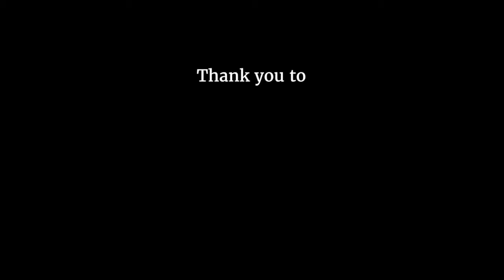Meat from the moors: What is the future of upland sheep farming?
Sheep on the uplands of Britain have been at the centre of a media debate over the last few years. Does hill farming have a place in the management of moorland or as George Monbiot argues, is it the scourge of the countryside? Are sheep to blame for the UK’s high greenhouse gas emissions? Are they causing downriver flooding? Or, alternatively, are they a vital source of sustainable local meat, crucial to the management of upland landscapes and essential to the survival of upland communities and culture?

What is it really like to farm sheep in a far-flung corner of the English moors? This film is about Matthew Trevelyan, a young upland farmer on the North York Moors. Matthew Trevelyan took over the running of Hill Top Farm, near Spaunton, from his father several years ago and now shepherds the flock of 150 hefted Swaledale sheep. The farm has been certified organic since 1985 and the Trevelyan family set up the Shearling Scheme to market their hogget (young mutton) to the local community. Keeping sheep on this part of the moors has been a tradition for many hundreds of years, and the sheep know their particular area of moorland well, passing on this knowledge to their lambs through the generations. Sheep on the moors have no fences or boundaries and can eat freely from the diverse range of moorland vegetation. Their healthy lifestyle means they avoid many of the health problems that other livestock suffer from, such as maggots and feet problems. This type of sheep farming is a sustainable form of meat production that results in a high quality product derived from land that is unsuitable for arable or other crops.

In this film, Matthew gives a fresh perspective on the challenges of upland farming and discusses it with honesty and openness. He comments on the devaluation of wool, once a key income stream of sheep farming, and the attitude towards Swaledale ‘shearling’ (hogget) consumption, as well as the fluctuations in the sheep market. Upland farming is a profession in decline, and as a newcomer, Matthew understands the reasons why young people are not taking up this kind of farming. The small profits, cold climate, hard physical work and social isolation are not easy things to negotiate as a farmer. Far from being a traditionalist, Matthew shares his ideas of what the moors could look like if traditions were to change and expresses his hopes for creating a thriving rural community.

This story of Hill Top Farm gives a snapshot of one farmer’s experience, but his concerns, challenges and hopes are reflected in the wider upland farming community.

Farmer: Matthew Trevelyan
Location: Spaunton, North Yorkshire, UK
Farm type: Hill farm
Heft area of moorland: 150h
Stocking density: 75 – 150 sheep
Arable area: 36.42ha